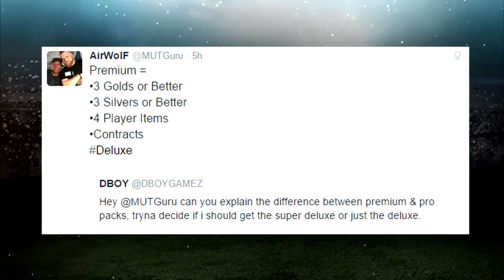MASSIVE Madden 16 Livestream Tomorrow! | Madden 16 Ultimate Team - Link Inside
In this video, I talk about an upcoming livestream for Madden 16 that is sure to excite any Madden fan!

MUT: 4pm-5pm
Draft Champions: 9pm-10pm